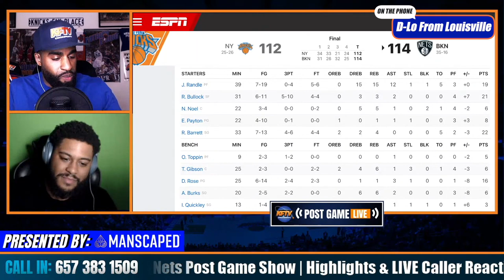Knicks Just Can't Close! | Get Swept By The Nets | Recap & Analysis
Knicks lose a close game in Brooklyn 114-112. They now sit at (25-26) on the season. Julius Randle put up his 4th triple double of the season. He finished with 19 points, 15 boards and 12 assists. RJ Barrett had a strong game, finishing with 22 points and 4 threes. Reggie Bullock had another nice shooting night. He finished with 21 points and 5 threes. What were your takeaways from the game? CP & CK2K give their keys to the loss plus caller reactions from D-Lo (Louisville) & Angel (Philly)

🏀PODCAST LINKS! 🏀